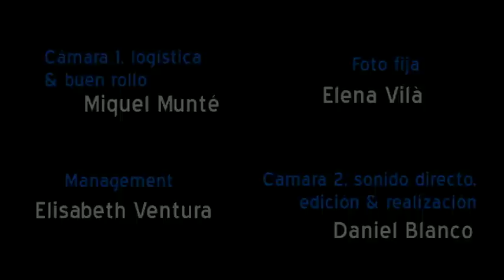Free To Dream/Rocktámbulo (7th mov)/Live in Perpignan FreeToDream/Man with a harmonica 19/11/11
Ennio Morricone - Man with a harmonica (Once upon a time in the West) + ROCKTÁMBULO (Free To Dream)
Filmado en vivo el 19/11/2011 en el Auditorio del Conservatorio de Perpignan (Francia) durante la gira de presentación del álbum "Rocktámbulo" a cargo del grupo de Barcelona FREE TO DREAM. Clip perteneciente al bootleg "Live in Perpignan". Contiene el 7º movimiento que dá nombre a la Suite "Rocktámbulo" y se interpreta de forma íntegra.

"Live in Perpignan" Rocktambulo tour "Rocktámbulo" "Free to Dream" Concert "Rock Music" "Live Music" "Live Concert" Perpignan

Crítica del Álbum "ROCKTÁMBULO"

El mundo esta al revés. Por eso esta obra que tengo en mis manos quedará recluida al circuito más underground, cuando lo lógico sería que los verdaderos seguidores de la música se pegaran por hacerse con un vinilo de este nuevo trabajo de Free To Dream, banda catalana encabezada por el cantante Luis Blanco que nos presenta un disco ante el que lo complicado es buscar una manera de mejorarlo. Porque el haber grabado en analógico, con instrumentos reales y no con programaciones, y en unas pocas sesiones, es toda una virtud. En esto de la música, lo importante es que la técnica este en las manos de los músicos y no en los ordenadores. Una vez conseguido eso, el sonar clásico, natural y espontáneo solo favorece el encanto de una obra que no necesita más maquillaje que el del propio fluir de las canciones y el girar de la aguja sobre el redondo.

“Rocktambulo” es una crítica al funcionamiento del negocio musical, incrustado en un modelo social que encorseta e imposibilita el desarrollo de los verdaderos artistas, ofreciendo al público un producto prefabricado del cual el protagonista de esta obra intenta escapar. En torno a ese concepto giran todos los temas de este disco, con una dosis de ficción en la historia, pero mucho de realidad en el fondo del asunto. Una crítica a través de los ojos de un músico auténtico como es Luis Blanco, fundador de la escuela de música Jam Session. Demuestra a través de esta historia tener un conocimiento pleno de la escena musical más allá del propio ámbito del arte, con lo que encontramos letras que critican ácidamente, no sin alguna dosis de humor, el entramado industrial y social que condiciona todo, también la música, sin ir más lejos en países como el nuestro.

En torno a ello lo que tenemos es un conjunto de temas plagados de imaginación, fusión y virtuosismo. Con una base en torno al rythm & blues que pocos grupos practican a día de hoy, bastantes ritmos jazzisticos y un cuerpo hard rockero. En esos parámetros amplios se mueve un inagotable manantial en el que apreciamos miles de detalles de guitarras, ritmos, teclas e instrumentos de viento, con un aire de la música negra que indaga en la raíz de todo el rock. Un universo en el que no dejamos de apreciar matices, pero que no por virtuoso deja de transmitir. De hecho, cada uno de estos cortes engloba perfectamente el ambiente de decepción, acción, decaimiento o euforia, entre otras cosas, dependiendo del momento en el que estemos de esta historia musicada.

La obra se divide en 14 movimientos de los que me cuesta destacar alguno por encima del otro, porque cojo la obra como un todo donde no me sobra ni un solo interludio, ni un solo detalle que hace que “Rocktambulo” sea una pieza subdividida en pasajes, pero con un principio y un fin que se tocan. Lo ideal es disponerte a escucharla con total atención y, si te gusta la música con mayúsculas, no querrás despistarte ni un momento. Para que lo entiendas mejor tienes un libreto donde se explican todas las canciones, con detalles que nos hacen seguir la historia de “Rocktambulo”. Muy logrado en todos los aspectos, con una edición en vinilo ante la que se cae la baba y, sobre todo, con un contenido musical ante el que me rindo con todo el placer.